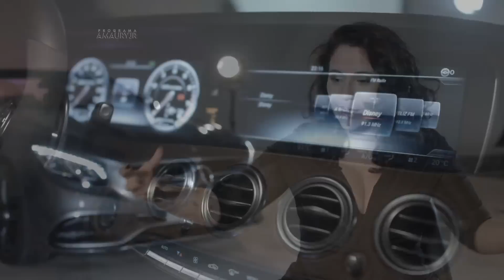Top Night Mercedes-Benz 2017 - Maria Rita